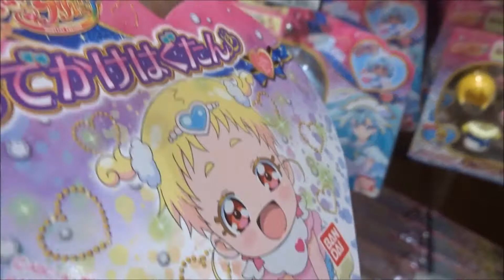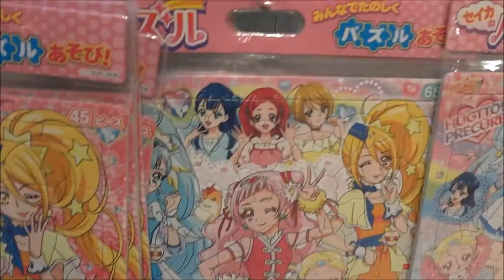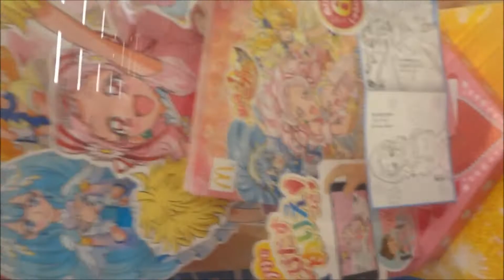HUGはぐっと!プリキュア おでかけはぐたん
2018年2月3日

キュアエトワール 輝木 ほまれ 小倉唯
Hugtto! PreCure
「子育て」
HUGTTO! PRECURE
【ニイタニ】
450万回再生突破
広島県内で動画が多いYOUTUBER(多分)
Hiroshima Prefecture
Itsukushima Shrine
 毎日投稿
広島youtuber
次世代 youtuber
１日10万回再生
１００万回以上再生されている動画、チャンネル